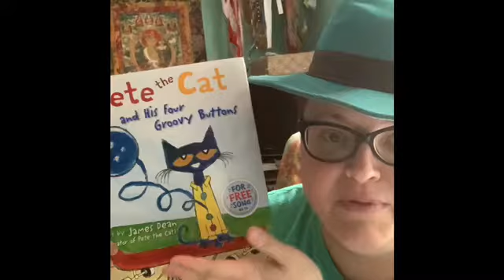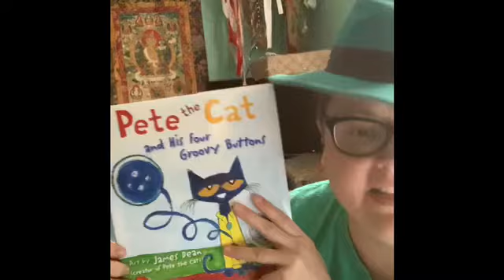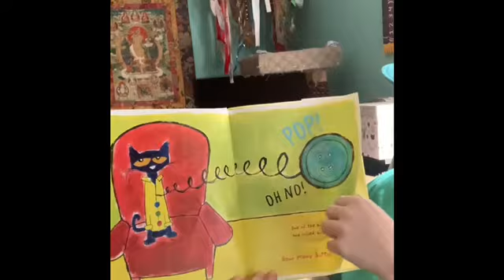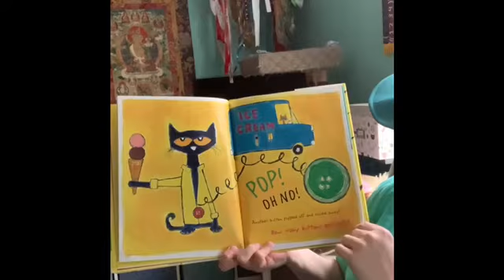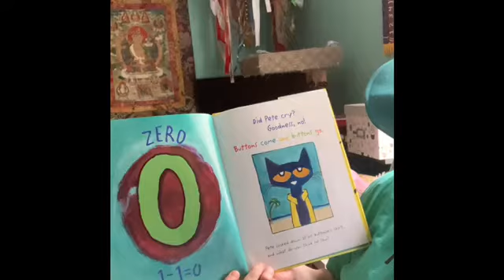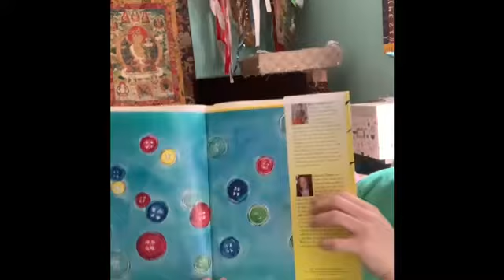Virtual School 4/1/2020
Author and illustrator, measurement, being brave